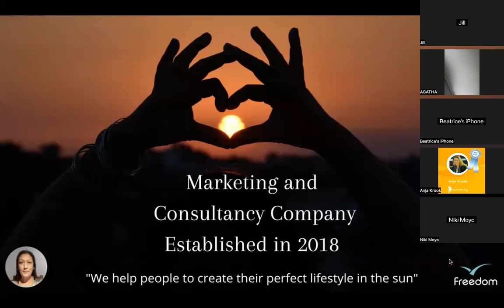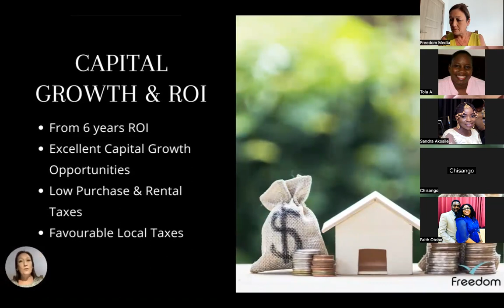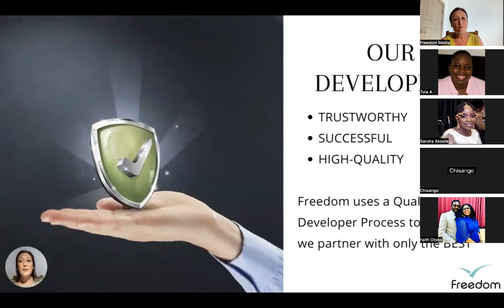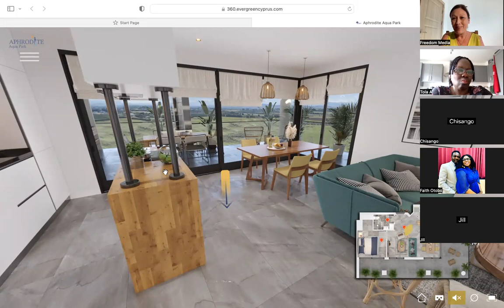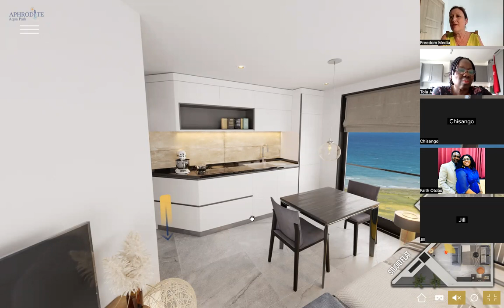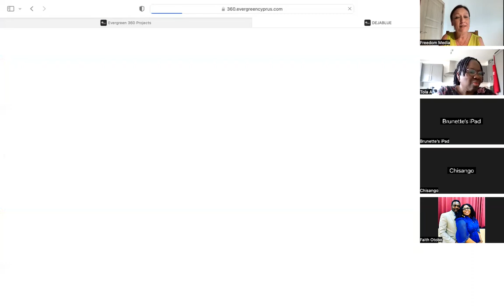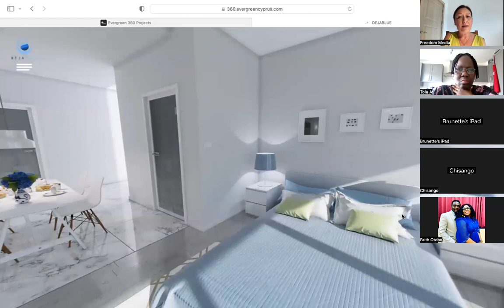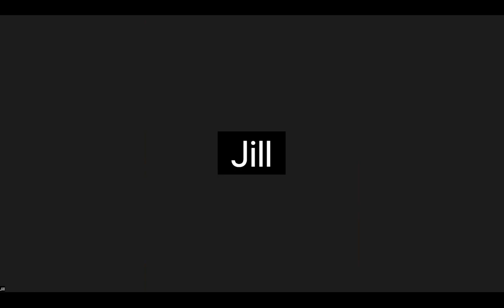Women in Property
Learning more about the North Cyprus investment opportunities